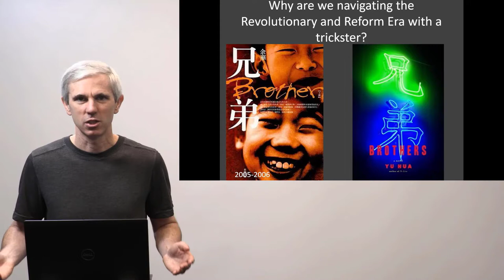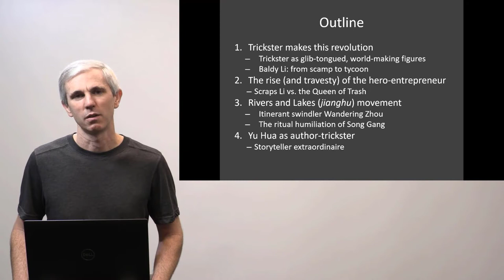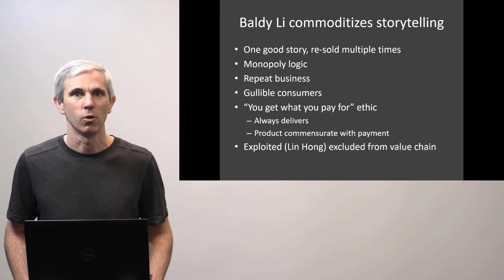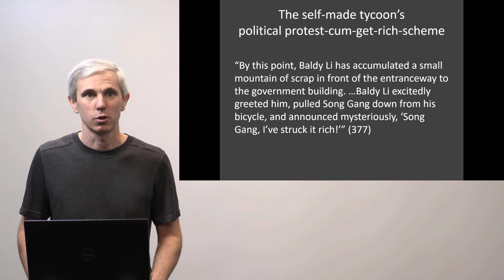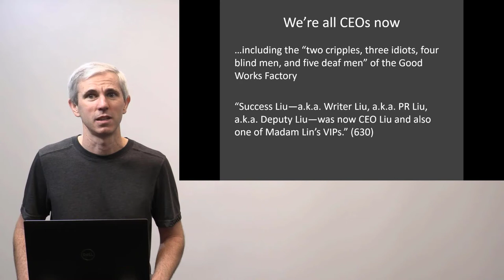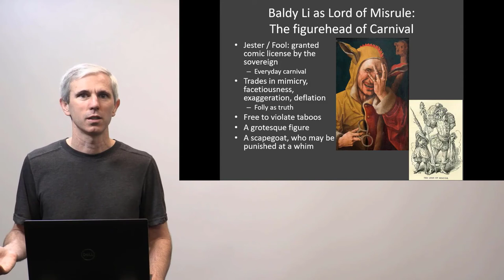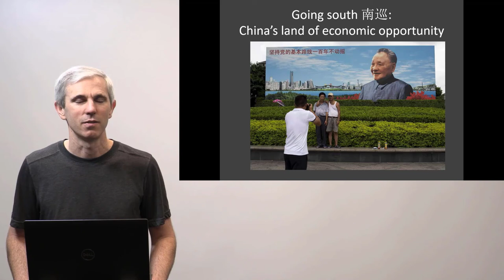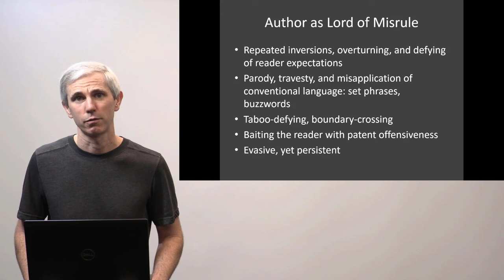Yu Hua's 余华 Brothers - Trickster Revolutions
2:12 Baldy Li as a revolutionary trickster
6:13 The hero-entrepreneur
10:16 Jianghu: China’s “Rivers and Lakes”
12:40 Yu Hua as Author-Trickster

My camera
My microphone

Best of Early Chinese Cinema
Sounds of Early Chinese Cinema